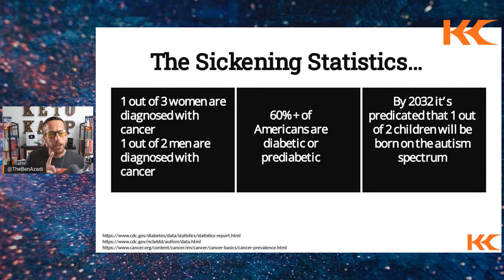How to Follow The Keto Diet & Intermittent Fasting | Question & Answer with Ben Azadi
Are you confused about the keto diet and intermittent fasting? Ask Ben Azadi your burning keto diet and intermittent fasting questions! Free keto grocery shopping guide

We will be discussing keto diet tips for beginners and pros.

Whether you want to learn how to get started with keto, or you've hit a keto weight loss plateau, join to learn how you can use this amazing tool for great results.

Ben is the author of four best-selling books, Keto Flex, The Perfect Health Booklet, The Intermittent Fasting Cheat Sheet, and The Power of Sleep. Ben has been the go-to source for intermittent fasting and the ketogenic diet.